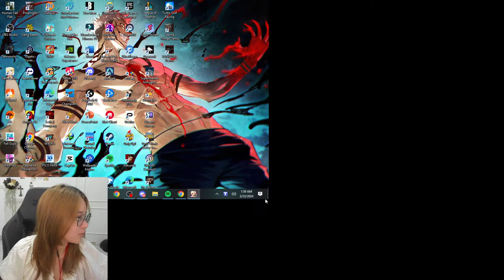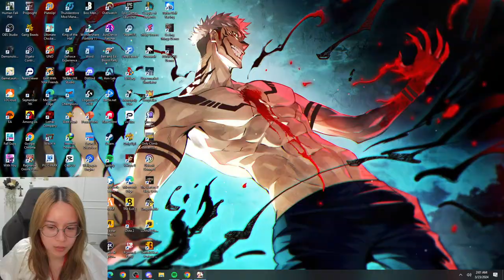PABJIEEEEEH PUBG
♡ Game : PUBG (Steam)

PC Specification
Case : HYTE P70
VGA : NVIDIA GeForce RTX 2070 Super
Processor : Intel(R) Core i9-10980XE
Cooler : Thermaltake Pure 12 ARGB White
PSU : Thermaltake Toughpower GF1 1200W
Stabilizer : UPS iBos 1750va
Motherboard : ASUS Rampage X299 LGA 2011V3
Ram : Hyper X Fury 32GN 3600MHz ARGB DDR4
SSD : Kingston NV2 1TB M.2 PCIE Gen 4x4

Peripherals :
Microphone : NZXT Microphone Condenser White Edition
Webcam : Logitech BRIO 4K Streamer & Sony ZV-1
Keyboard : Royal Kludge RK96
Mouse : Logitech G Pro Superlight
Headset  : Hyper X Cloud II EarbudS
Speaker : Logitech Z120 Stereo 2.0

Say 'hi' to me in another platform!